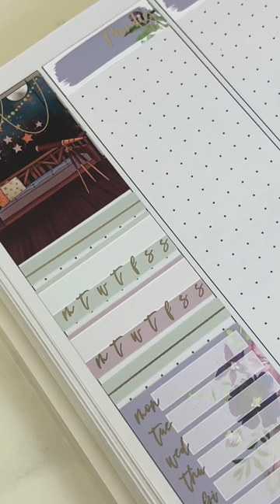ASMR plan with me! ✨ feat. Sticker Guru’s Starry Night weekly kit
🔊 Sound on for a very satisfying & relaxing ASMR plan with me, featuring our newly released Starry Night weekly kit! Do you enjoy watching this type of ASMR plan-with-me style videos? Be sure to tap 👍🏼 & share if you found this relaxing and want to see more of this type of content!

♡ Our Amazon Planner Faves
♡ Our YouTube Camera Equipment